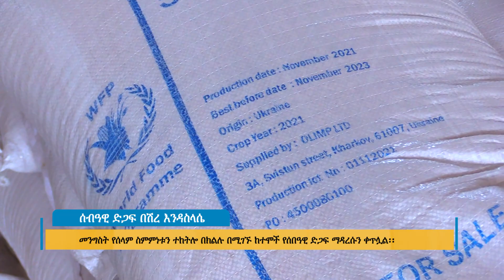ሰብዓዊ ድጋፍ በሽረ እንደስላሴ